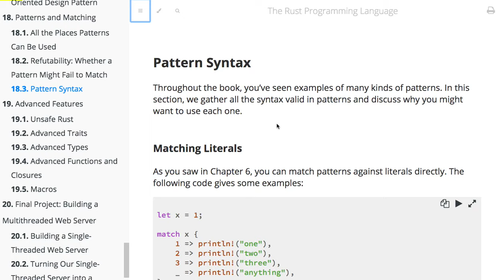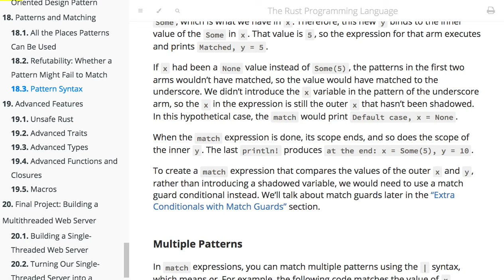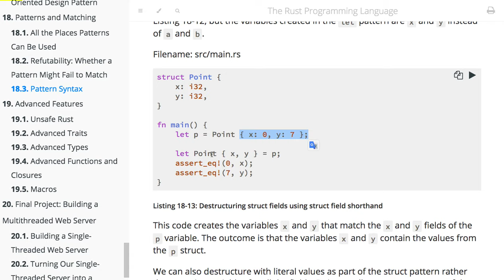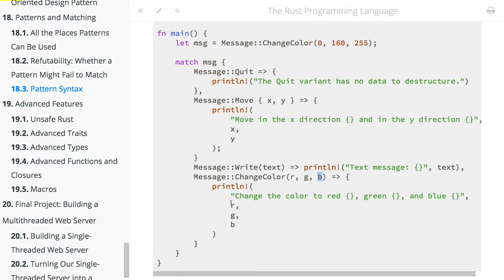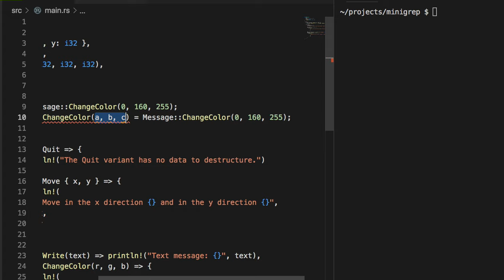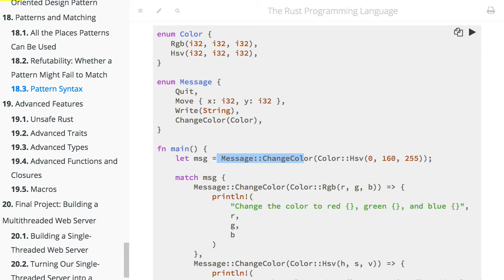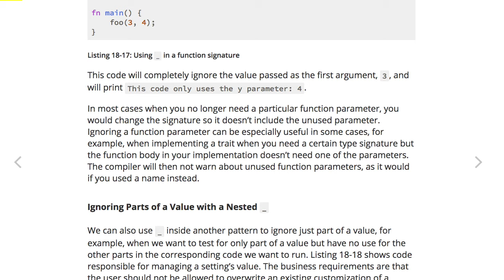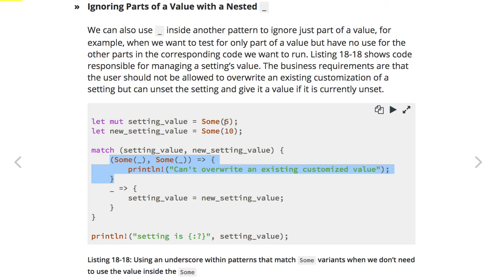[러스트] 370 - 18.3 Pattern Syntax(1/2)